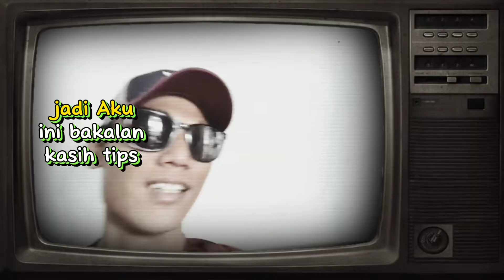TERNYATA PISANG BISA MENJADI SALAH SATU PILIHAN ASUPAN SEBELUM BEROLAHRAGA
HARI INI BEGITU CERAH, ALHAMDULILLAH MASIH BISA BERSEPEDA MESKI  SENDIRI

Hai semua pecinta sepeda dan temen temen yang haus hiburan .. Selamat datang di channel saya , banyak sisi lain dan keseruan tentang gaya bersepeda disini yang dapat temen temen temukan dan saksikan disini semoga dapat menambah  semangat kebugaran untuk tetap sehat dan  jangan sampai ketinggalan vidionya jangan lupa SUBSCRIBE yah .. ? Gratis kalo yang belum tau di channel saya Angga Satria Dahana Trimakasih.. 😊😊🙏🏻🙏🏻🙏🏻🙏🏻🙏🏻